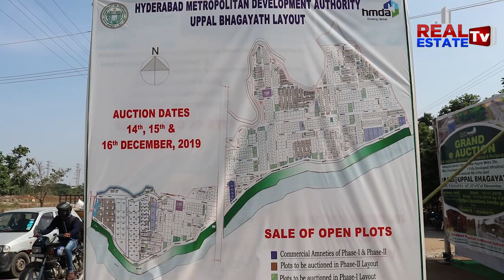Apartments Flats Construction starts at Uppal Bhagayath Layout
హైదరాబాద్ మహానగరంలోని ఉప్పల్ మూసి నది ఒడ్డున ఉన్న ప్రాంతంలో దాదాపు 800 వందల ఎకరాల భూమిని ల్యాండ్ పూలింగ్ విధానం లో రైతులనుంచి సేకరించింది హెచ్ఎండిఎ . ఈ భూమిని అన్ని రకాలుగా అభివృద్ధి చేసి ప్లాట్లను అమ్మకానికి పెట్టింది.ఉప్పల్ భగాయత్ లే అవుట్ కోసం భూమి ఇచ్చిన హక్కుదారులకు హెచ్ఎండిఎ  ప్లాట్లు కేటాయించింది. ఈ ల్యాండ్ ఉప్పల్ నుండి ఎల్బీనగర్ వెళ్ళే రహదారికి ఇరువైపులా ముసి నది ఎగువ భాగంలో ఉంది. నది  ఒడ్డున ఈ ల్యాండ్ ఉండడంతో ప్రైవేటు సంస్థలు కొనుగోలు చేసేందుకు అంతగా ముందుకు రాలేదు.  నగరం నడిబొడ్డున ఉన్న ఈ ప్రాంతాన్ని గుర్తించిన ప్రభుత్వం ప్రత్యేక జి.ఓ ద్వారా హక్కు దారులకు న్యాయం జరిగేలా ఈ లేఅవుట్ ను అభివృద్ధి చేసింది.

    ఉప్పల్ భగాయత్ లే అవుట్ లో భాగంగా ఫేజ్ -1 లోని కొన్ని ప్లాట్ లను భూములు అప్పగించిన రైతులకు కేటాయించింది. కానీ పూర్తి స్థాయి డెవలప్మెంట్ కోసం సొంతంగా  ఖర్చు చేసుకోవాలని చేప్పింది హెచ్ఎండిఎ. ఫేజ్ -1లో మిగిలిన ప్లాట్ లను ఆరు నెలల క్రితమే ఆన్లైన్ విధానంలో ఈ-టెండర్లకు అవకాశం ఇవ్వడం తో  ఆసక్తి ఉన్న వారు ఎవరైనా ప్లాట్లు కొనుగోలు చేసేవిధంగా చర్యలు చేపట్టారు హెచ్ఎండిఎ అధికారులు.
ఫేజ్-1లో 29 ప్లాట్లను ఈ వేలం విధానంలో అమ్మడం ద్వారా 40.04 కోట్ల ఆదాయం వచ్చిందని హెచ్ఎండిఎ అధికారులు తెలిపారు.  రెండు దశల్లో కేంద్ర ప్రభుత్వ సంస్థ MSTC  ఆధ్వర్యంలో ఈ -వేలం  ప్రక్రియ కొనసాగింది . మొదటి దశ లో అంటే ఫేజ్-1లో అత్యధిక ధర  బిడ్డర్ చదరపు గజానికి  73,900 రూపాయలకు దక్కించుకున్నారు. ఫేజ్-1లో 6623.5 చదరపు గజాల విస్తీర్ణం గల   29 ప్లాటు ఈ-వేలం ద్వారా అమ్మింది హెచ్ ఎండిఎ.

తాజా గా శనివారం నుండి అంటే 14 డిసెంబర్ నుండి 16 డిసెంబర్ వరకు ఫేజ్-2లో బాగంగా  ప్లాట్లు అమ్మకాలు చేపట్టింది హెచ్ఎండిఎ సంస్థ. ఇందులో అత్యధికంగా చదరపు గజానికి  77వేల ధర పలికింది. అత్యల్పంగా  చదరపు గజానికి 30,200 మాత్రమే పలికింది. అత్యధిక ధరలకు టెండర్లు రావడం తో హెచ్ఎండిఎ అధికారులు హర్షం వ్యక్తం చేశారు.

ఉప్పల్ భగాయత్ లే అవుట్ నాగోల్ మెట్రో స్టేషన్ కు పక్కనే ఉండడం, మూసి నది ఒడ్డునుండి అవుట్ రింగ్ రోడ్డు ప్రాంతం అయిన గౌరేల్లీ కి ఈ లేఅవుట్ గుండా 100 ఫీట్ల రోడ్డు అనుసంధానం, లేవుట్ లో విశాలమైన రోడ్లు, చిల్డ్రన్ పార్క్, వాకింగ్ ట్రాక్ , విద్యుత్ సదుపాయం, డ్రైనేజీ లైన్ లు అన్నీ సౌకర్యాలు కలిగిన మల్టీపర్సస్ జోన్ కావడం వల్ల కోనుగోలు దారుల మధ్య పోటీ పెరిగింది. తద్వారా అత్యధిక ధరకు బిడ్డర్లు ప్లాట్లను దక్కించుకుంటున్నారు.

అదేవిధంగా గతంలో ఫేజ్ -1 కింద కోనుగోలు చేసిన వారు అపార్ట్మెంట్ నిర్మాణాలు మొదలు పెట్టారు. ముఖ్యంగా మల్టీ పర్పస్ జోన్ కావడం తో రియల్ ఎస్టేట్ వ్యాపారులు కొనుగోలు చేసేందుకు ఆసక్తి చూపుతున్నారు. ఇంకా మిగిలిన కొన్ని ప్లాట్లను త్వరలో ఈ- వేలం ద్వారానే విక్రయించనున్నారు.